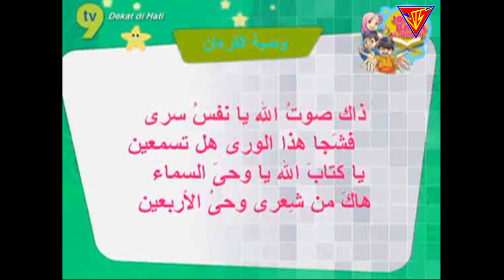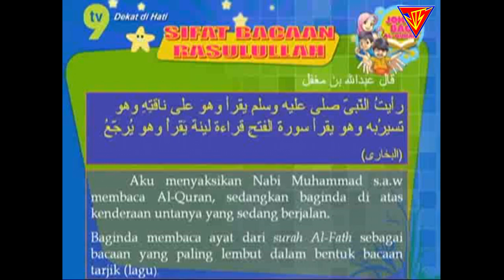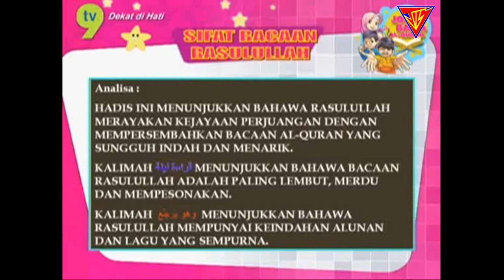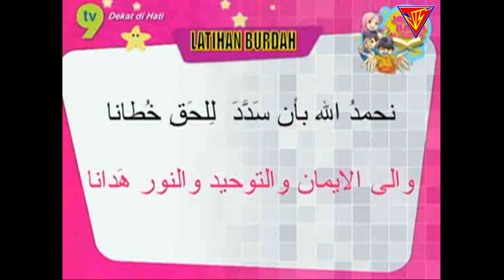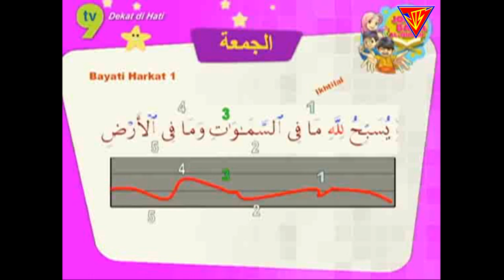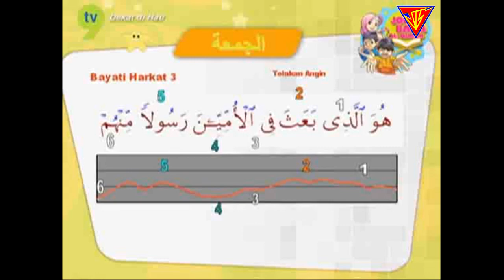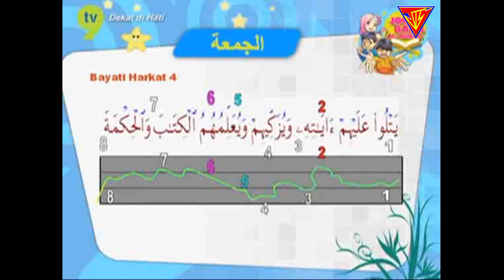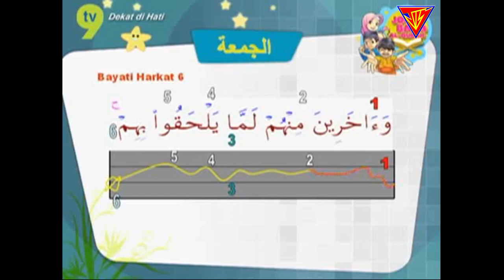Mari Bertarannum 15 (Ustaz Nik Azizan)